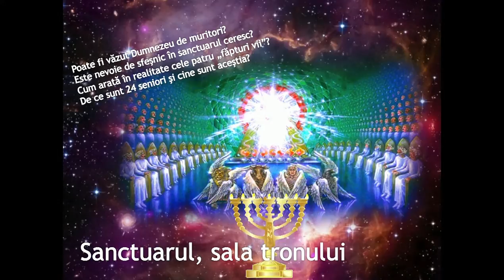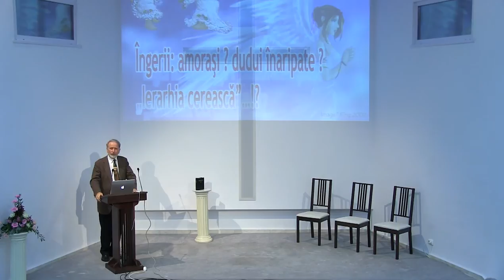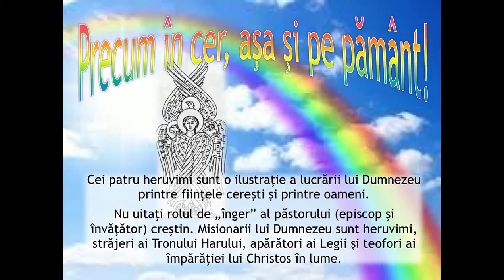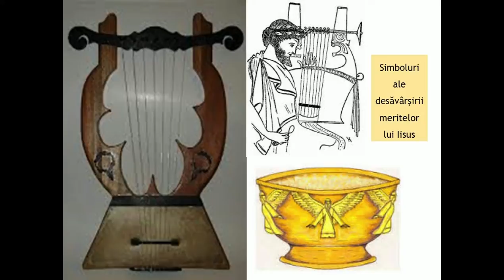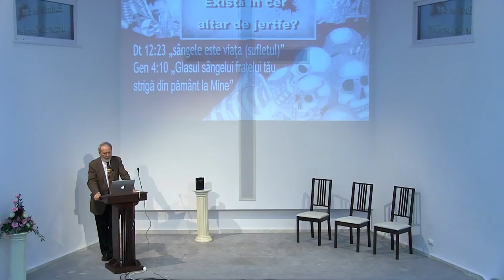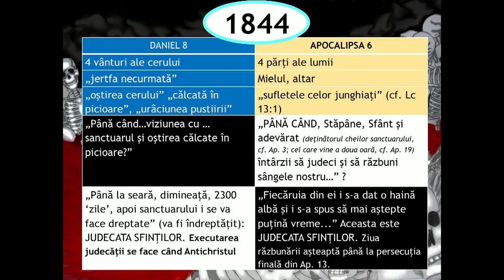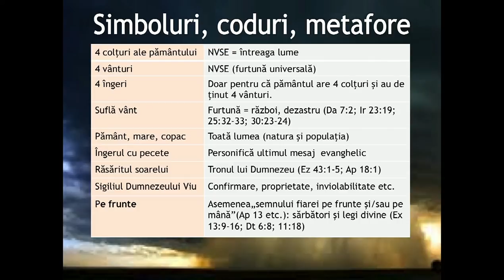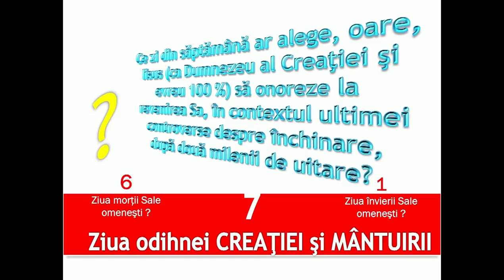11.Florin Laiu - Cartea vieții și judecata sfinților